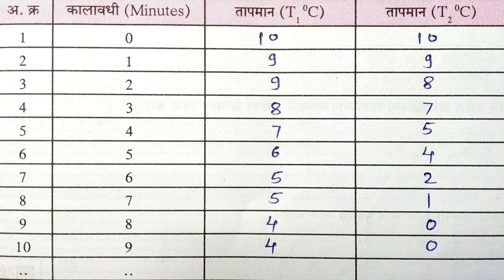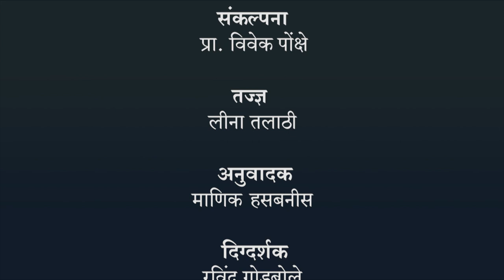होपच्या उपकरणाच्या साहाय्याने पाण्याच्या असंगत आचरणाचा अभ्यास करणे.